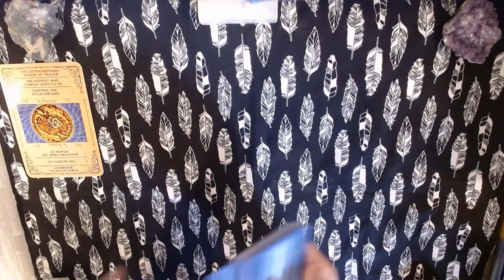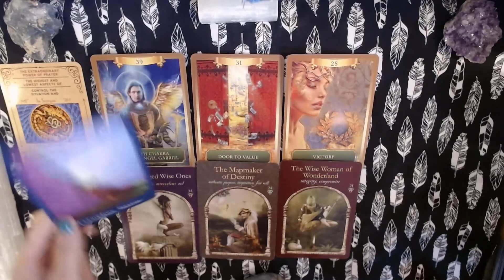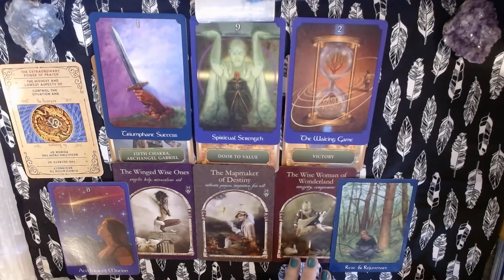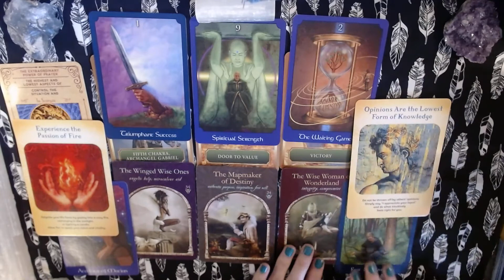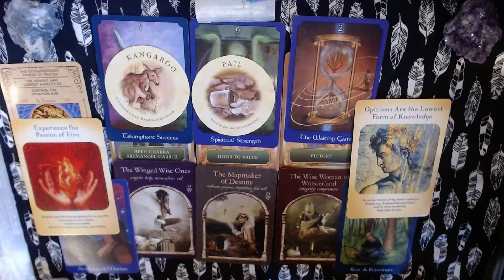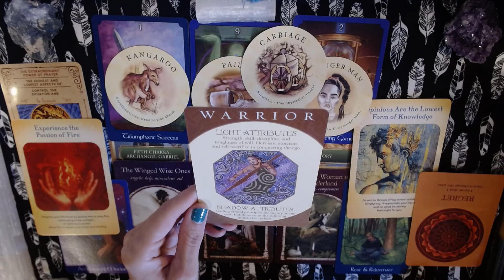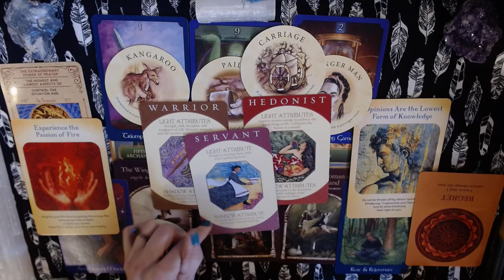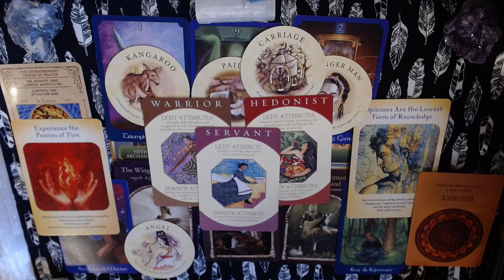SCORPIO!! Rest and Rejuvenated! 655 Angel Number! This Too Shall Pass...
YouTube  Angel Lily Oracles